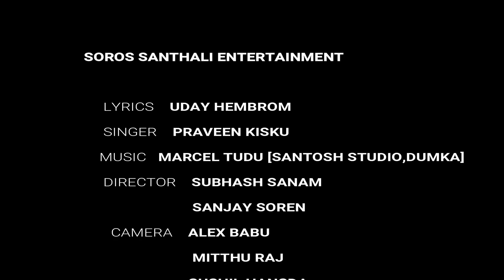DIBI RE MA BENGET' NAPAM || NEW SOHRAI SANTHALI VIDEO 2019-20 || PRAVEEN KISKU || MARCEL TUDU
Song - ''DIBI RE MA BENGET' NAPAM''

Starring -''Praveen Kisku'' & ''DPH''

Directed by - Subhash Sanam
                       Sanjay Soren

Lyrics - Uday Hembrom

Edited by - Abhishek Hembrom

Singer - Praveen Kisku

Manager - Sanjeev Soren

Camera - Sushil Hansda
                 Mittu Raj
                 Alex Babu
                 Subhash Sanam

mandariya - Roxx Raj Tudu
                      umesh tudu
                      Sital Soren
                      Sandeep Tudu
                      Rajeev Soren
                      Mithilesh Hembrom
                      Sanjeev Soren
                      Ajay Soren
                      Subhash Hansda

Dance Group -  Ranjita Tudu
                            Nirmala Hembrom
                            Putul Hembrom
                            Nirmala Besra
                            Sumanti Marandi
                            Merry Hansda
                            Sashima Tudu

Supporting Member -  Tala Marandi
                                        Mirulal Soren
                                        Hemant Lohra
                                        Betalal Da
                                         Mistri Soren
                                         Shashi Shekhar
                                         Ritik Roshan
                                         Sujit da[Ramesh]
                                         Babuwa Hembrom's famliy.

Special Thanks - Tukka Village.